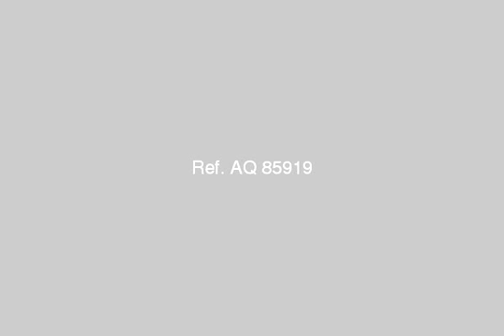Apartment For Rent In El Agouza Cairo - mlseg.com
Apartment For Rent In El Agouza Cairo شقة ايجار جديد بالعجوزة م100م بشارع شاهين قرب مستشفى الشرطة دور اول تصلح لجميع الاغراض 2غرفة وريسبشششششششششششن وحمام ومطبخ الايجار2000 ت - العجوزة - Egypt Real Estate | Greater Cairo | EL Agouza | Apartment For Rent